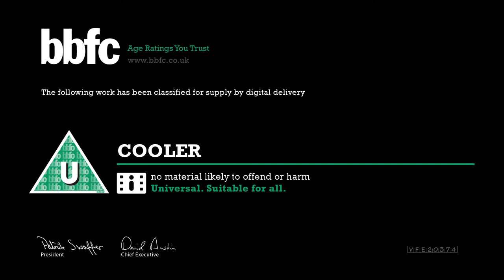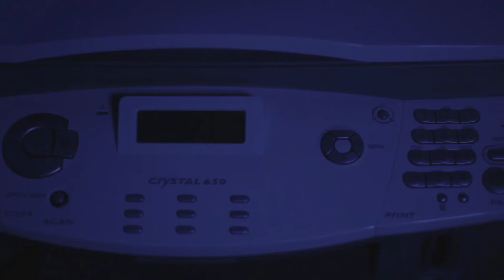Cooler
BBFC rated: - "U" (Universal: Suitable for All)

Comedy tale of the love affair between a water cooler and a photocopier.

"Official Selection" - 2015 We Like em Short Film Festival. (US)
"Official Selection" - 2016 Liverpool Lift-Off Film Festival. (UK)
"Special Screening" - 2016 Evening of Contemporary Shorts. (Birmingham, UK)

Written & Directed by Paul Moxon
Director of Photography - AJ Pilkington
Editor - Phil Rees
Visual Effects - Caleb Jennings